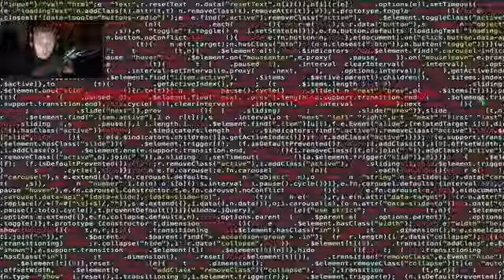Elajjaz plays Observation Duty [Part 1]